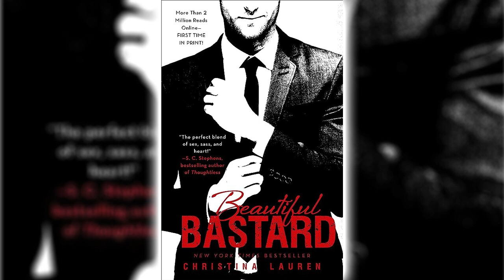Perfekte Romanze Hörbuch [Beautiful Bastard] The Beautiful Series #1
Wir hoffen, dass Ihnen dieses Hörbuch gefallen hat.